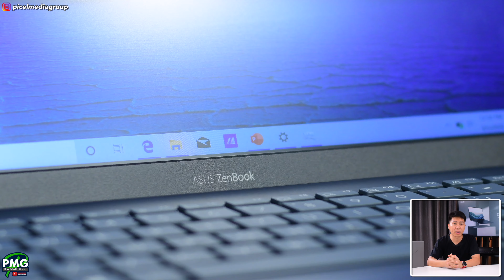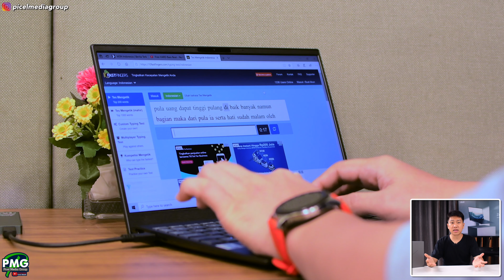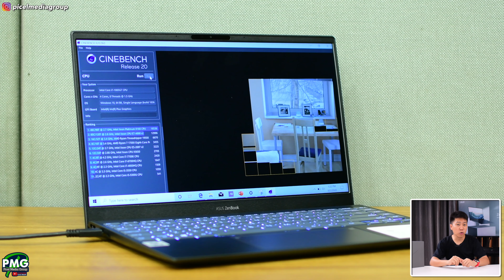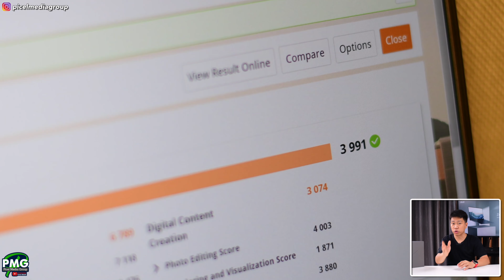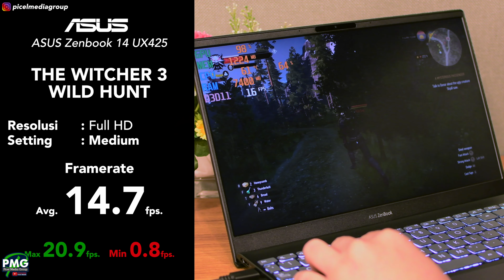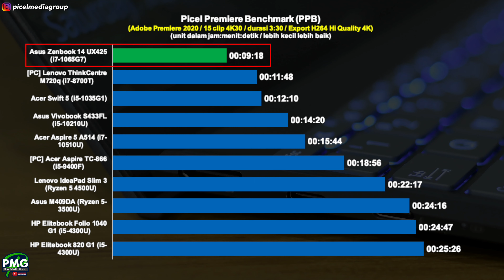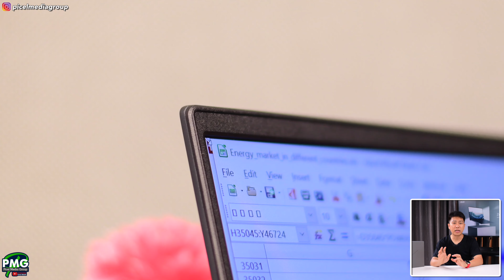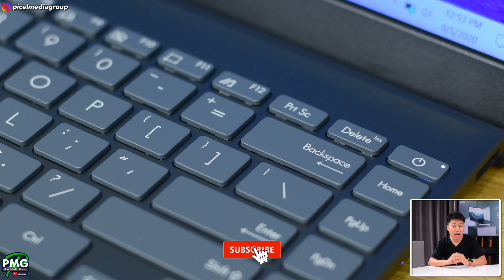Zenbook terbaru yang lebih portable! Asus Zenbook 14 UX425 Review Indonesia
Kali ini kita akan review sebuah laptop anyar dari Asus yang baru saja diperkenalkan yaitu Asus
Zenbook 14 (UX425). Sejak tahun 2013, Asus memperkenalkan varian Zenbook sebagai lini premiumnya dimana memiliki karakteristik tampilan yang mewah, dan body yang ringkas.

Setelah 7 tahun kemudian, kali ini mereka memperkenalkan sebuah model terbarunya yaitu Zenbook 14 UX425

Spesifikasi laptop ini adalah sebagai berikut:
▪ Processor Intel Core i7 1065G7U
▪ RAM 16GB DDR4
▪ Storage SSD nvme 512GB
▪ Layar 14inch dengan resolusi Full HD dan refresh rate 60Hz

Seperti apa detail lebih lanjut dari laptop Asus Zenbook 14 UX425 ini?

Asus Zenbook 14 UX425 - Core i5 model (Free Microsoft Office Home & Student 2019)
▪ Tokopedia: -

Asus Zenbook 13 UX325 - Core i7 model (Free Microsoft Office Home & Student 2019)

Asus Zenbook 13 UX325 - Core i5 model (Free Microsoft Office Home & Student 2019)
Timestamp Video:
0:00 Intro
1:01 Design, kualitas produk, dimensi & I/O port
2:47 Layar, spesifikasi & fitur layar, bezel, kualitas gambar
4:03 Input, Keyboard, mouse & touchpad
5:20 Performa, benchmark CPU & GPU, test game dan editing
9:57 Multimedia, test suara, webcam dan fitur multimedia lainnya
12:07 Baterai, kapasitas, durasi pemakaian & pengisian daya
13:14 Upgradeability, opsi upgrade RAM, storage
13:36 Summary